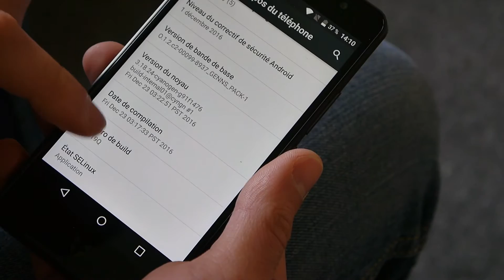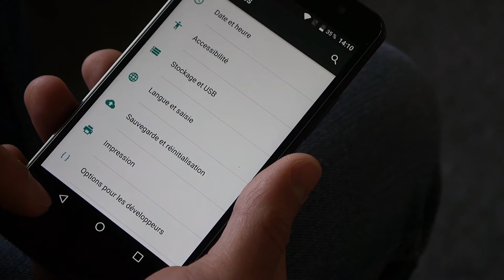Comment Activer les OPTIONS POUR DEVELOPPEURS sur ANDROID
Découvrez comment activer les options pour les développeurs sur votre smartphone Android